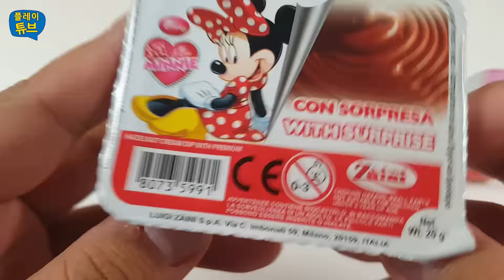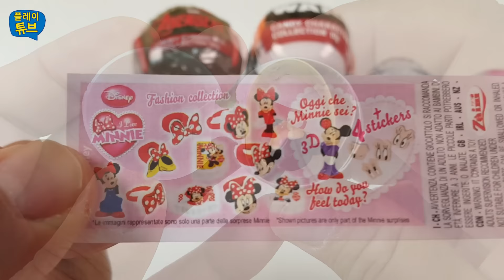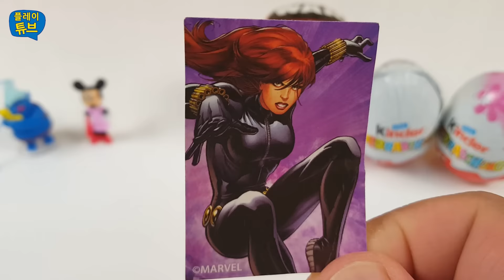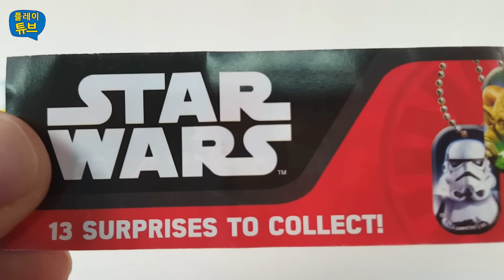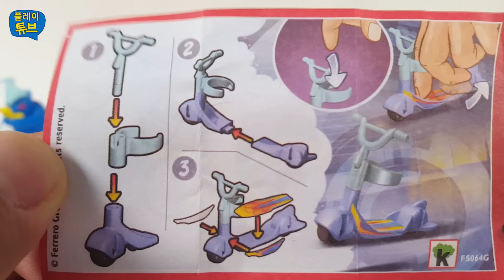킨더조이닮은 서프라이즈에그 알까기 장난감 놀이 츄파춥스 트롤과 어벤져스 스타워즈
좋아요. 구독 늘 감사드려요~